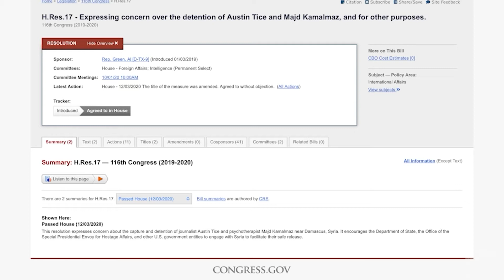Free Majd Kamalmaz, American Hostage in Syria | Pod Hostage Diplomacy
In February 2017, American psychotherapist and humanitarian Majd Kamalmaz visited Syria to offer condolences to an elderly family member in mourning. Less than 24 hours after his arrival in Damascus, his family in the US received word that he was missing. Majd was apparently detained at a Syrian government checkpoint. More than 4 years later, Majd’s family have not spoken to him, heard from him or seen him since he was detained.

After the civil war in 2012, the United States suspended diplomatic ties with Syria. The US House of Representatives has passed a bipartisan resolution encouraging the State Department and other US government entities to engage with Syria to facilitate the safe release of Majd Kamalmaz. We speak to Majd’s daughter, Maryam Kamalmaz to find out how we can help bring her father back home.

We discuss Majd’s humanitarian work, his enforced disappearance, proof of life, his pre-existing health conditions, the toll this has taken on the Kamalmaz family, diplomatic ties between US and Syria as well as what the US government, Congress and President of the United States, Joe Biden should do better to bring Majd Kamalmaz home. We also discuss what journalists and the public can do to help.

Chapter Markers:
00:00:00 Intro
00:00:48 Who is Majd Kamalmaz?
00:02:09 What happened to Majd Kamalmaz?
00:03:53 Proof of life
00:06:48 Majid’s pre-existing health conditions
00:07:34 Toll Majd’s enforced disappearance has taken on the family
00:10:49 What should the US government do better?
00:17:51 What should Congress do better?
00:19:29 What should President Biden do better?
00:20:31 What can journalists do to help?
00:21:40 What can the public do to help?
00:22:30 Keeping up to date with the Free Majd Kamalmaz campaign
00:23:13 NGOs that have supported the Kamalmaz family

Pod Hostage Diplomacy works to free hostages and the unjustly detained worldwide. Together with their families, we share their stories and let you know how you can help. Host, Daren Nair has been campaigning with many of these families for years and will introduce you to some of the most courageous and resilient people among us, people who have never given up hope, people who will never stop working to reunite their families.

Everything we do for the families and hostages, we do for free. We do so out of a sense of duty.